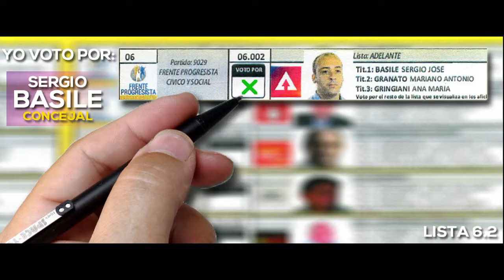VIDEO COMITE 2015 01 04